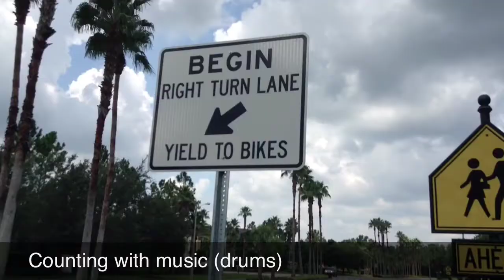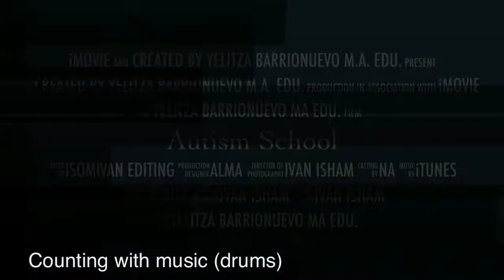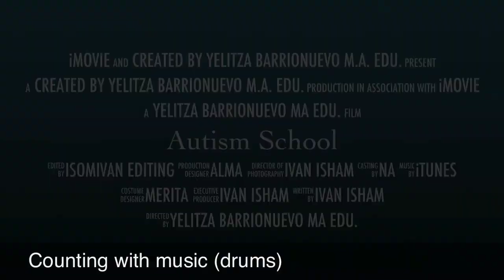Counting with Music (drums)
Using sound to teach counting with drums. For level 1 learners.